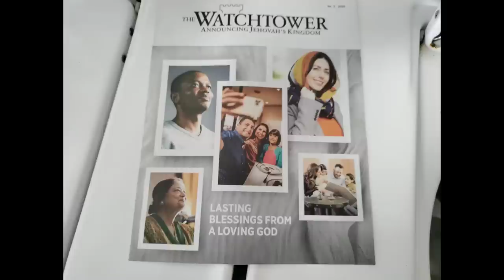Asking JW's About Tony Morris